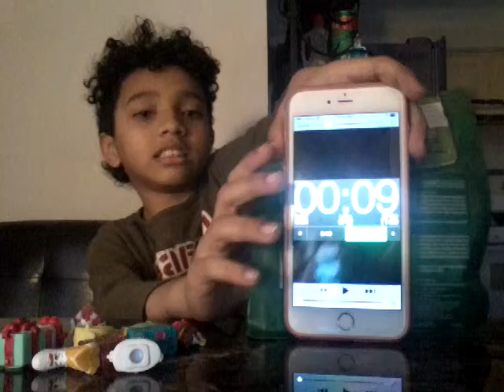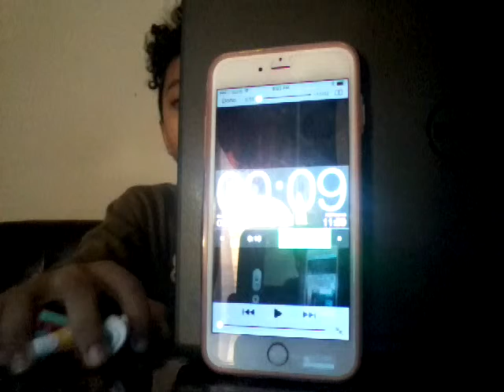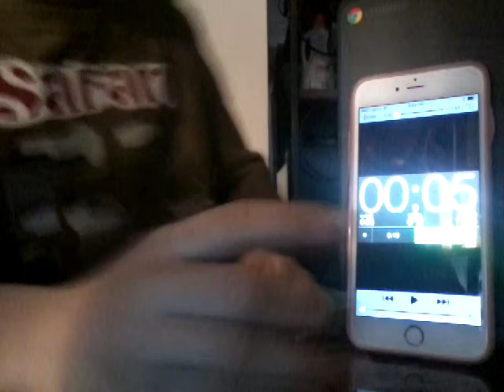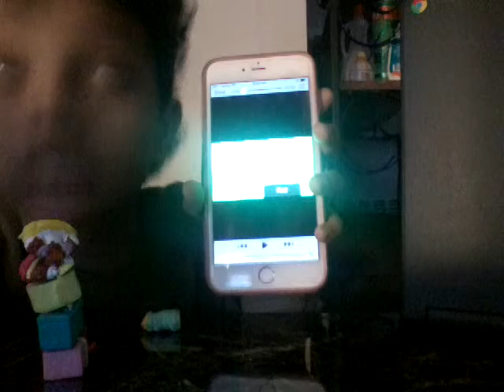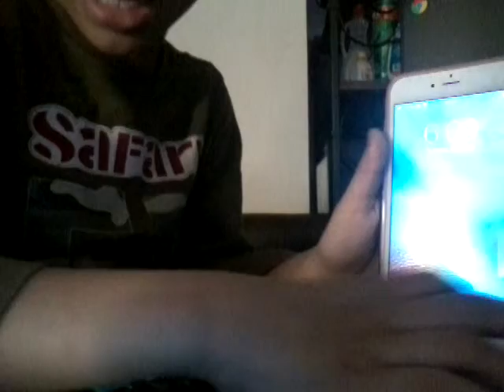Shopkins time challenge suggested by alyanarios rios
By rico mania